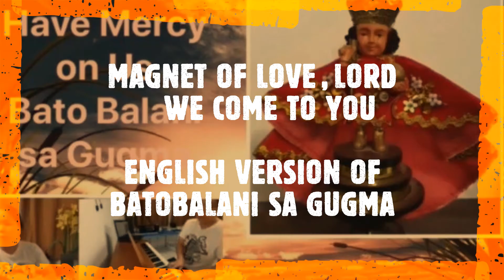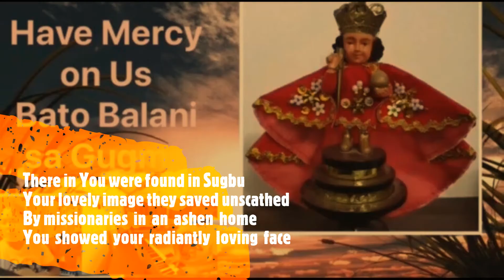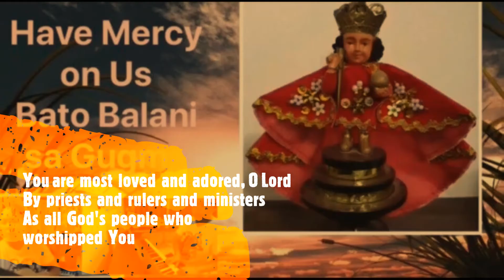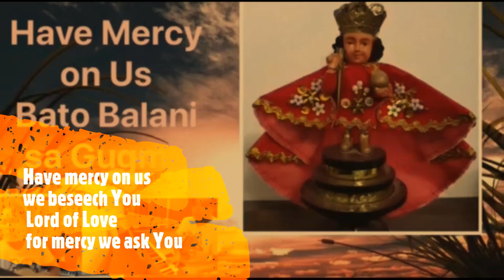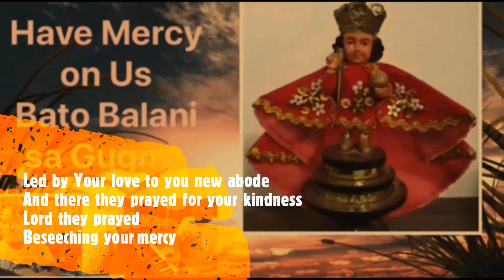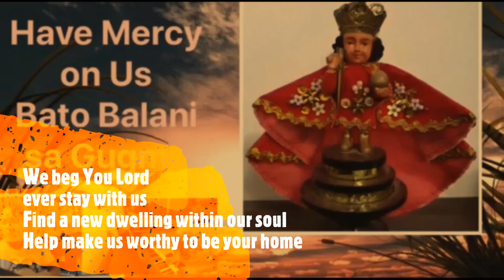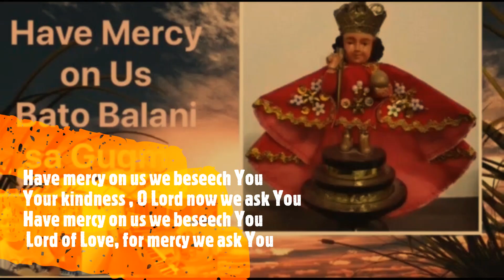ENGLISH BATOBALANI SA GUGMA | WITH LYRICS | VIVA PIT SENYOR ! SINULOG FESTIVAL SONG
BATOBALANI SA GUGMA | ENGLISH VERSION   WITH LYRICS  | VIVA PIT SENYOR ! UKELELE PIANO

I first  heard this worship song when our family  attended our first Sinulog- Mass in Cebu and  it  never stopped humming in my head ; thus serves as lullaby to my whole being.  Surprisingly, it will bring out  kindness and compassion to whoever will hear it.   VIVA PIT SENYOR !

Batobalani Sa Gugma is religiously dedicated to honor of the Holy Child Sto. Niño and is sung in the middle of the mass in Sto. Niño Church every January of the year in celebration of the Sinulog Festival. The song is written in deep and old Cebuano dialect. Batobalani Sa Gugma literally means “Magnet of Love “ in English. The lyrics are historical as they give an account of how the Christian faith was brought to the islands. It even mentions the expedition of Legazpi and the Spanish soldier who found the burned image of the Santo Niño from the ruins of Pasil after it was burned.